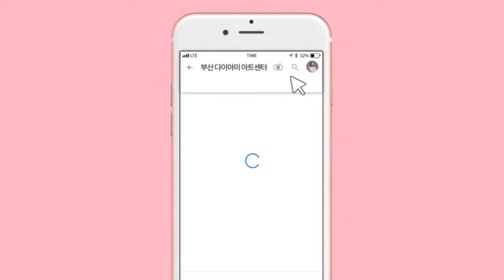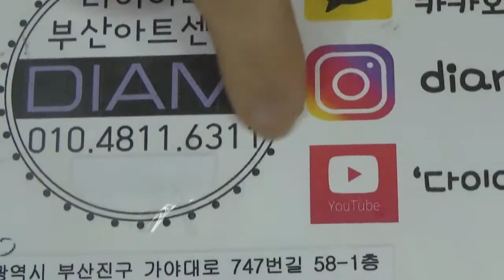[부산다이아미]와우 ~! 썸머 딜라이트 출시~~!^^